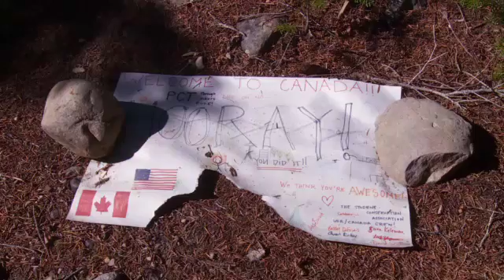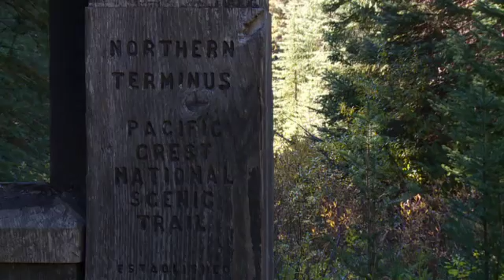BATTRE LES SENTIERS | LE CHEMIN DES CRÊTES DU PACIFIQUE EN COLOMBIE-BRITANNIQUE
Le chemin des crêtes du Pacifique (PCT) part de la frontière entre le Mexique et les États-Unis et se rend jusqu’au parc Manning, en Colombie-Brittanique. Le parcours a été mis en valeur dans le film Wild, mettant en vedette Reese Witherspoon. François-Xavier Gagnon, de Alta Expedition, nous fait découvrir les 13 derniers kilomètres du sentier, situés en sol canadien.